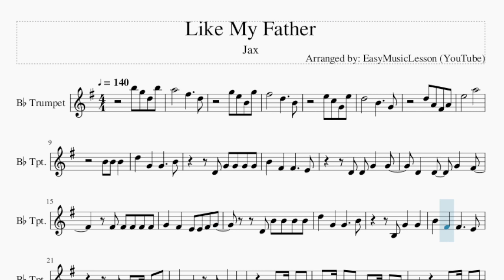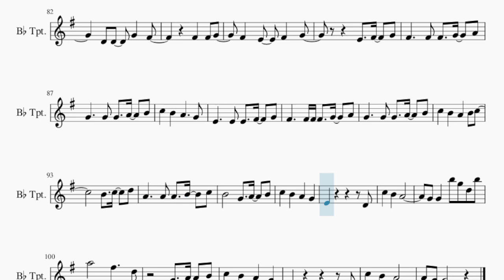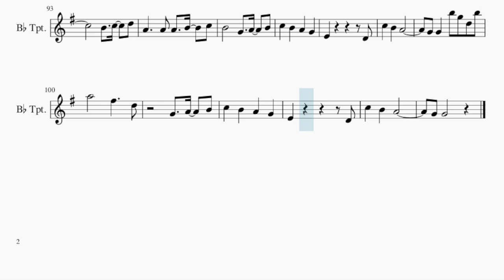Trumpet Sheet Music: How to play Like My Father by Jax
Comment and let us know how the videos have helped you. It keeps us going! :)Here is a sheet music/tab video on the song Like My Father by Jax on the trumpet. A trumpet sheet music arrangement which is transposed to notes that are easily played by trumpet, for the song Like My Father by Jax.

EasyMusicLesson teaches you to play the your favorite instrument, through well-arranged sheet music so that you too can learn how to play Like My Father by Jax on the trumpet as fast as you can. A trumpet sheet music with backing tracks to help your play the song better.

Chords of Trumpet arrangement:
F Maj   C Maj   D Min   A Min   A# Maj   F Maj   C Maj   D Min
C Maj   F Maj   C Maj   D Min   A Min   A# Maj   F Maj   C Maj
D Min   C Maj   F Maj   C Maj   D Min   A Min   A# Maj   F Maj
A Min   A# Maj   C Maj   F Maj   C Maj   A# Maj   C Maj   F Maj
A Min   A# Maj   C Maj   F Maj   A Min   A# Maj   C Maj   F Maj
C Maj   D Min   A Min   A# Maj   F Maj   C Maj   D Min   C Maj
C Maj   F Maj   C Maj   D Min   A Min   A# Maj   F Maj   A Min
A Min   A Min   A# Maj   C Maj   F Maj   C Maj   A# Maj   C Maj
F Maj   A Min   A# Maj   C Maj   F Maj   A Min   A# Maj   C Maj
C Maj   A# Maj   C Maj   D Min   C Maj   F Maj   C Maj   A# Maj
C Maj   F Maj   A Min   A# Maj   C Maj   F Maj   A Min   A# Maj
C Maj   F Maj   C Maj   D Min   A Min

Melody notes of Trumpet:
B5 G5 D5 B5
A5       F#5     D5
G5 E5 B4 G5
D5 A4 F#4 A4
E5       A5
B4 B4 B4
D5   G4   G4     B4
D4 G4 G4 G4 G4
B4   F#4   F#4     E4
D4 D4 G4   G4
D4   D4   G4   F#4
F#4 F#4 F#4 F#4 F#4
G4   F#4   E4 E4 F#4 G4
D4 B4 B4 B4 B4
B3 G4   G4
D4 D4   D4   G4
G4   G4   F#4 E4   E4   D4
C4     E4   F#4   G4
F#4     F#4 F#4   G4   A4
E4     E4 E4   F#4   G4
F#4     F#4 F#4 F#4   G4   A4
A4     A4 A4   B4   C5
E4           D4
C5   B4   A4
G4 G4   B5 G5 D5 B5
A5       F#5     D5
E5       A5
D4 B4 B4 B4
D5   G4 G4 G4     B4
G4 G4 G4 G4
B4   F#4 F#4 F#4     E4
G4     D4   G4   F#4
D4 F#4 F#4 F#4
G4   F#4 F#4 E4 F#4   G4
B3 G4 G4 G4 G4
E4   F#4   G4
E4           D4
C5   B4   A4
G4 G4   B4 B4 B4
D4 G4   G4
E4           D4
C5   B4   A4
E4           D4
C5   B4   A4
G4 G4